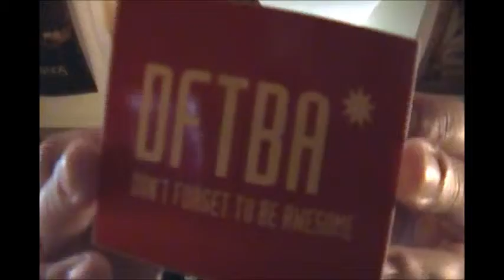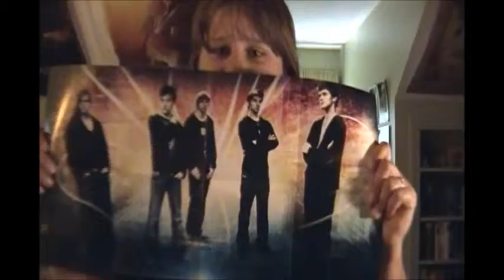Geeking Out Over 'Still Got Legs'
In which Monica gets VERY excited over the having 'Still Got Legs' in her possession.  Yeah, it's that awesome.